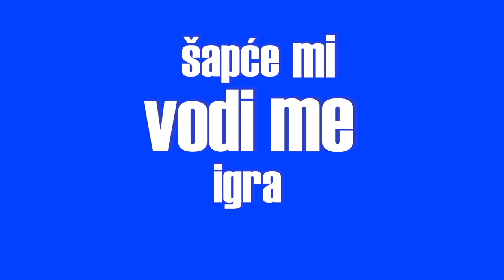KARLO x DARDA - Get Loose (Official Lyric Video)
Mixed, mastered, produced and engineered by me.
Video made by me.